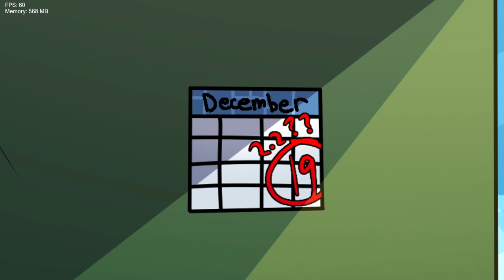Friday Night Funkin VS FIRE IN THE HOLE (BREEZY UPDATE) (FNF/Mod/Hard)